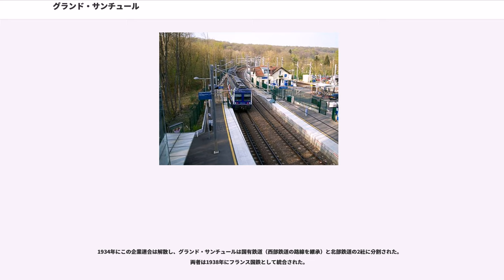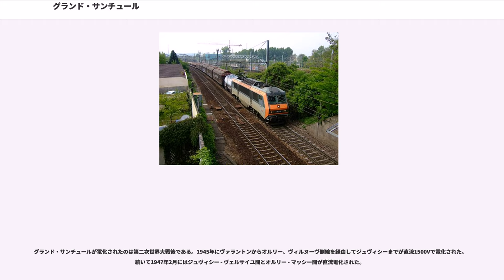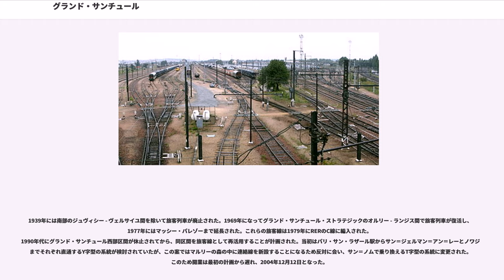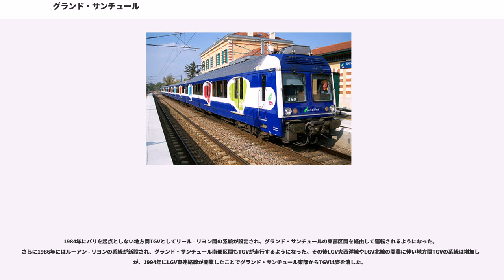グランド・サンチュール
イル＝ド＝フランス地域圏
イル＝ド＝フランスの交通

グランド・サンチュール（、大環状線）は、フランスのパリ郊外イル＝ド＝フランス地域圏を一周するフランス国鉄の環状鉄道路線である。主に貨物線として用いられているが、一部区間では旅客列車の運転も行われている。

パリからフランス各地へ向かう鉄道路線は、フランス国鉄発足以前の鉄道会社の別により、西（モンパルナス駅およびサン・ラザール駅発）、北（北駅発）、東（東駅発）、南東（リヨン駅発）、南西（オステルリッツ駅発）の5つのネットワークに分割されている。グランド・サンチュールは19世紀後半にこれらのネットワークを連結する環状線として建設された。パリ市内のプティト・サンチュール（小環状線、一部廃線）よりも外を回っていることから「大」環状線と呼ばれる。パリ郊外の環状路線にはこのほかTGV専用のLGV東連絡線が存在する。

グランド・サンチュールの一周は約120kmある。東部にはグランド・サンチュール・コンプレマンテル（、補充大環状線）、南部にはグランド・サンチュール・ストラテジック（、戦略的大環状線）と呼ばれる別経路が存在する。また「ストラテジック」の途中のオルリーからグランド・サンチュールのジュヴィシーまでヴィルヌーヴ側線()と呼ばれる連絡線が存在し、「ストラテジック」の一部とヴィルヌーヴ側線を経由する経路をグランド・サンチュールの本線とみなすこともある。

通過する県は右回りにイヴリーヌ(78)、ヴァル＝ドワーズ(95)、セーヌ＝サン＝ドニ(93)、ヴァル＝ド＝マルヌ(94)、エソンヌ(91)の各県である。「ストラテジック」の一部はオー＝ド＝セーヌ県(92)も通過する。

フランスの鉄道の上下分離方式により、線路はフランス鉄道線路事業公社(RFF)が保有し、列車の運行は貨物・旅客ともフランス国鉄(SNCF)が行なっている。

なお西部のヴェルサイユ・シャンティエ() - ノワジー＝ル＝ロワ()間とサン＝ジェルマン＝アン＝レー・グランド・サンチュール() - アシェル()間は休止中であり、貨物・旅客とも列車は運行されていない。

グランド・サンチュールはパリを迂回する貨物列車が主に利用している。セーヌ＝サン＝ドニ県内など特に通行量の多い区間では、一日あたり200本以上の列車が通過する。主な操車場は以下の3か所である。
また「ストラテジック」の途中からはランジスのランジス公益市場への引き込み線があり、これらの物流拠点を目的地とする貨物列車もある。

グランド・サンチュールの一部は、イル＝ド＝フランス地域圏の近郊路線網であるトランジリアンの一部として旅客化されている。

グランド・サンチュール西部のノワジー＝ル＝ルワ駅とサン＝ジェルマン＝アン＝レー・グランド・サンチュール駅の間はトランジリアンL線の一部として旅客化されており、途中のサン＝ノム＝ラ＝ブレテシュ・フォレ・ド・マルリー駅でサン・ラザール駅からの系統と接続している。この部分をグランド・サンチュール・ウェスト(, "GCO")と呼ぶ。

この区間の全長は8.9kmで、両端を含め5つの駅がある。サン＝ジェルマン＝アン＝レーの駅は町の中心部やRER A線の駅とは離れた位置にある。

各駅停車のみが通常30分間隔、ラッシュ時15分間隔で運転されている。使用車両はZ6400型電車4両編成である。

グランド・サンチュール・ストラテジックのショワジー・ル・ロワ()駅 - マッシー・パレゾー駅間はRER C線のC2分岐として、またグランド・サンチュール南部のサヴィニー＝シュル＝オルジュ駅 - マッシー・パレゾー駅 - ヴェルサイユ・シャンティエ駅間はC線のC8分岐としてそれぞれ旅客化されており、ともにパリのオステルリッツ駅方面に直通する。

C2分岐にはポントワーズからパリを経由してマッシー・パレゾーまでの列車と、モンティニー・ボーシャン()駅からパリ経由ポン・デュ・ランジス・アエロポール・ドルリー駅までの列車がそれぞれ30分間隔で運転される。またC8分岐にはヴェルサイユ・リヴ・ゴーシュ()駅からパリを経由しヴェルサイユ・シャンティエ駅までの列車が日中30分、ラッシュ時15分間隔で運転される。いずれもグランド・サンチュール内では各駅停車である。

パリを始発・終着としない「地方間」TGVのうち、LGV大西洋線と他のLGVとの間を直通するものは、マッシーTGV駅の北にある大西洋線との連絡線から、ヴァラントンにあるLGV東...